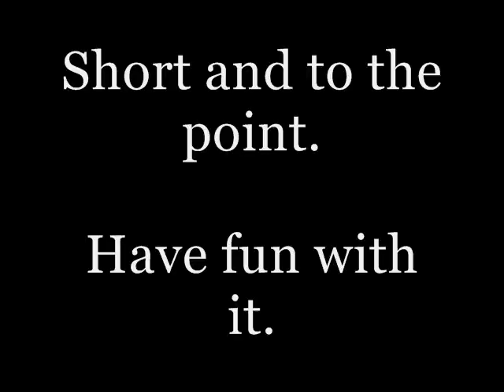for slaxxxer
Please read the following to understand what this is about.

slaxxxer is a fellow i like from Britain. He is doing a thing about grumpy old people and i thought i would help a little.

Blessings all.